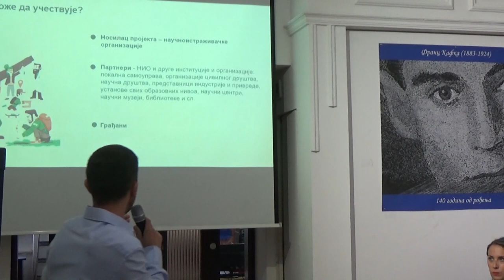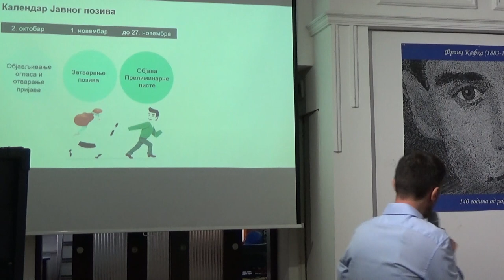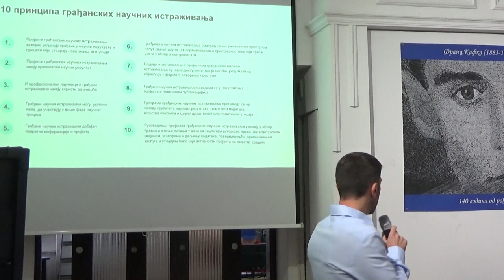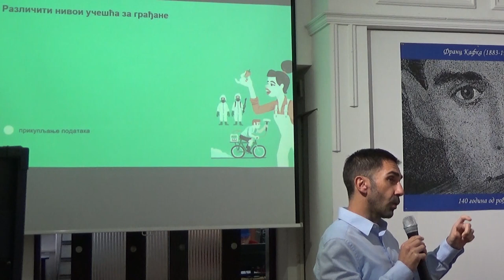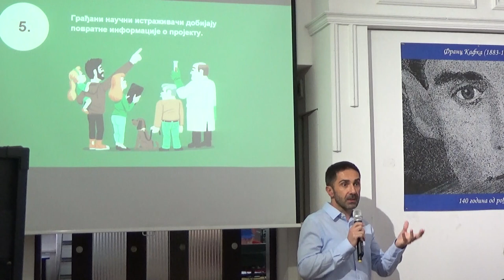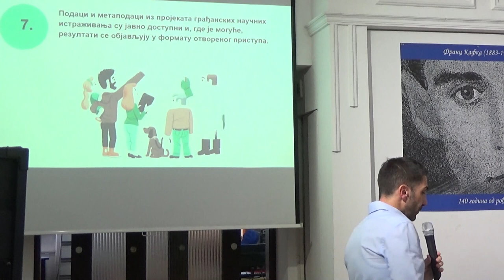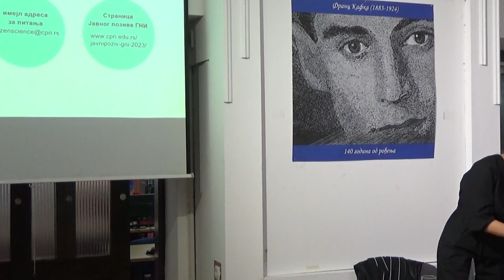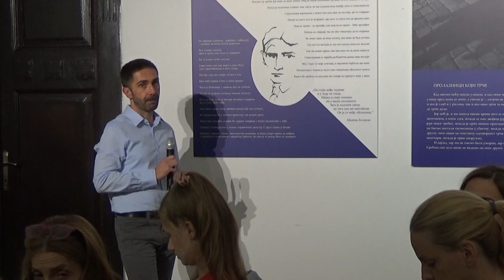Јавни позив за финансирање пројеката грађанских научних истраживања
Говорили су:
Проф. др Александар Јерков, управник Универзитетске библиотеке
др Јелена Беговић, Министарка науке, технолошког развоја и иновација
др Марјана Бркић, в. д. директора Центра за промоцију науке
Др Бојан Кениг, Центар за промоцију науке